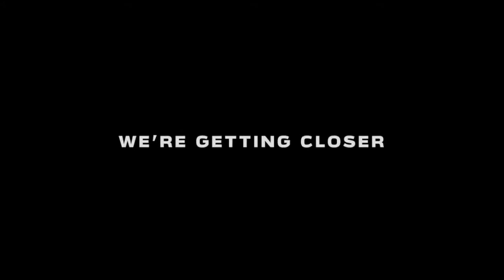HX 50 helicopter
HX50 helicopter